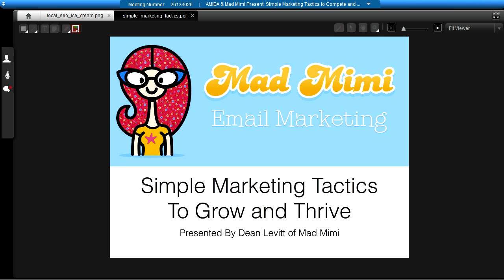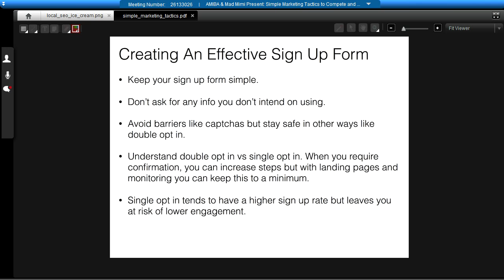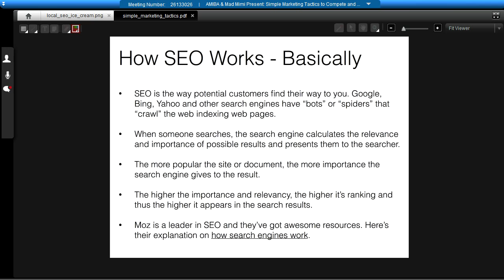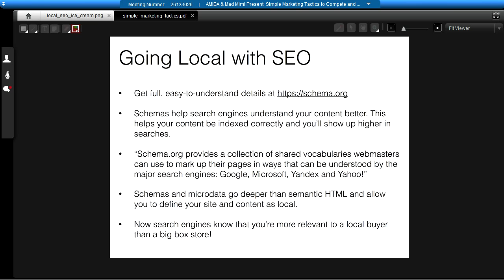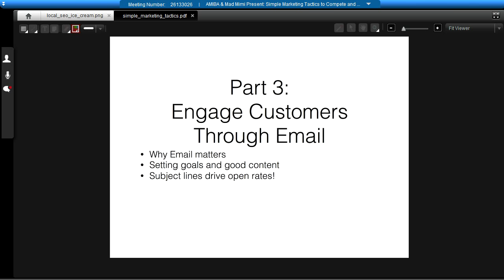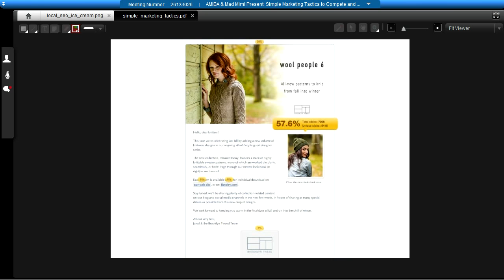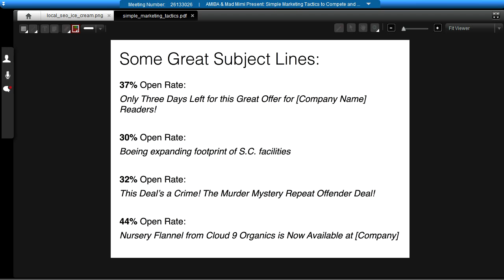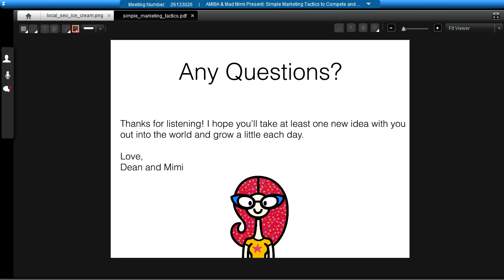AMIBA & Mad Mimi Present: Simple Marketing Tactics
Watch this AMIBA webinar from Dean, at Mad Mimi.

Dean shares all about the very simple things you can do -- yes you! -- to kick up your growth, going into this holiday season. He talks about